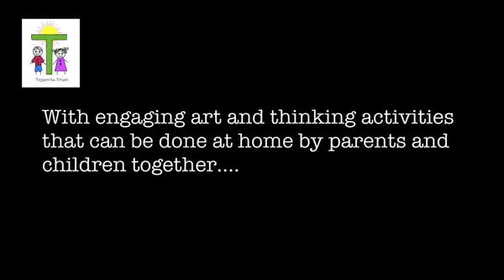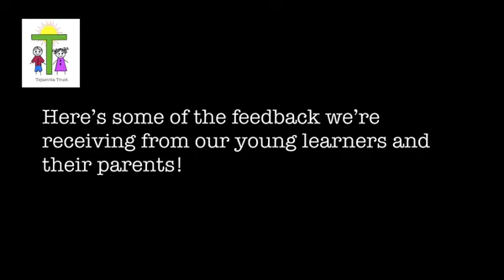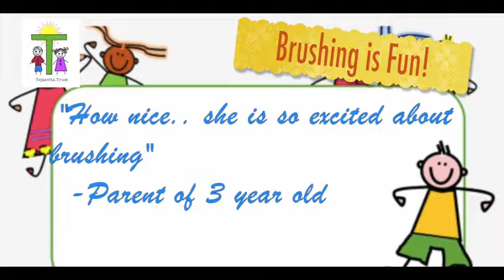How our young learners are reacting to our story-activity videos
We’re excited to get to know how young learners have been receiving the videos we’ve been creating for preschoolers during the pandemic. We’re grateful for this opportunity to be able to have the capacity to serve children during these challenging times. Do checkout this video for how young children are responding to our videos.